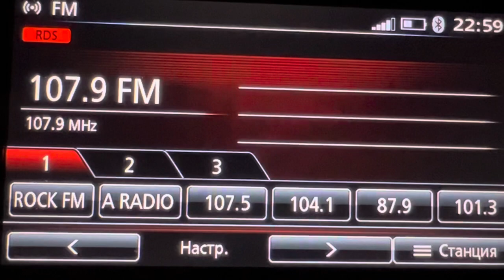[Auto Scan] 107.9 Ретро ФМ г.Сочи (1 кВт), dist 20 km. Приём 24/06/2023г.